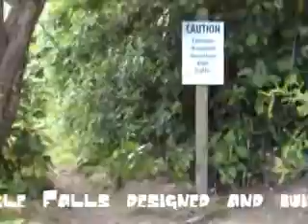Vid Comp: Air Flow : Trickle Falls On A Windy Day